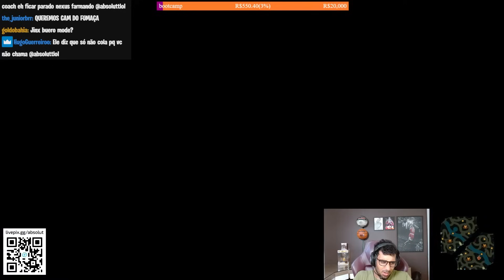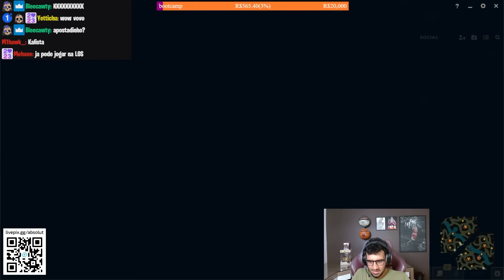SLEZZY (PEP GUARDINOIA) DANDO COACH PARA o ABSOLUT : #5 - A JINX ENSABOADINHA do VOVÔZINHO do MICRO